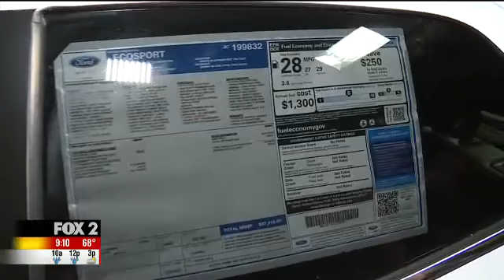ford ecosport ktvi final announce 5 21 18